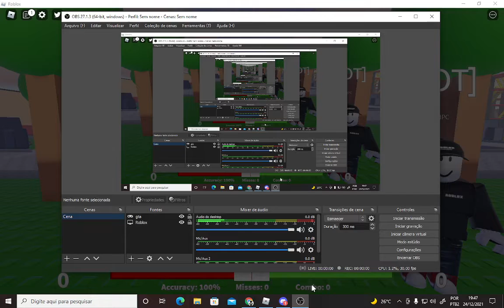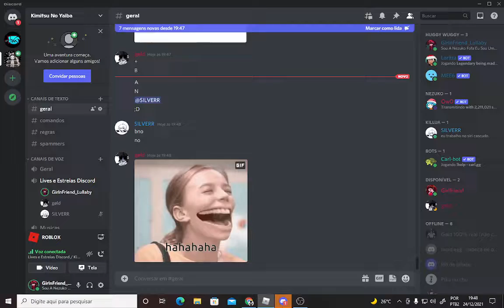Jogando Chaos in {GIANT UPDATE} Friday Night Bloxxin'